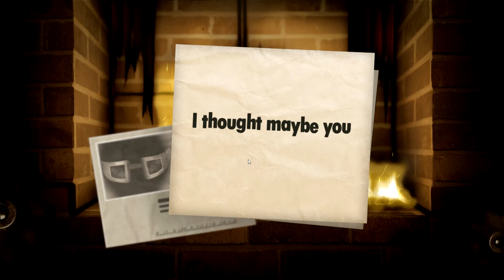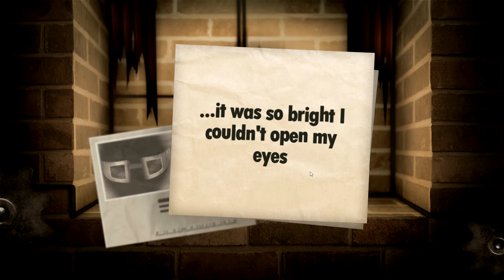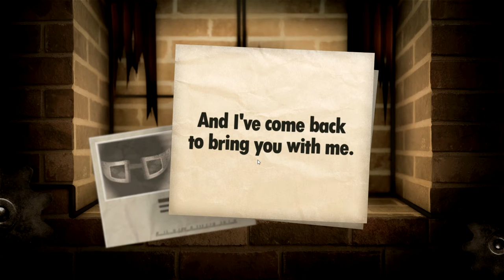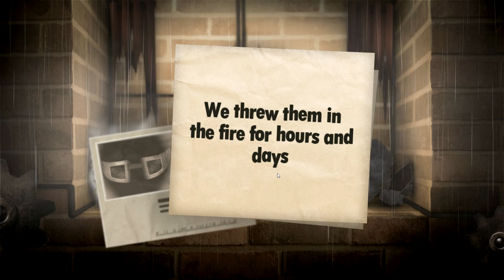[CZ] Dr.Z hraje...Little Inferno 10